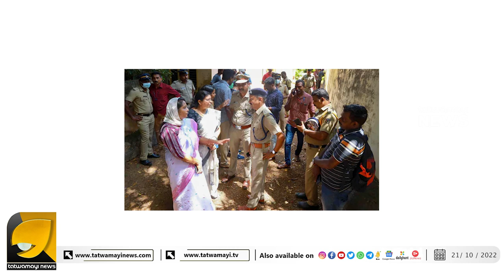ചടയമംഗലം കേസിൽ യഥാർത്ഥത്തിൽ എന്താണ് സംഭവിച്ചത്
നരബലിയും ആ-ഭിചാരക്രിയയും നിറഞ്ഞ കേരളം